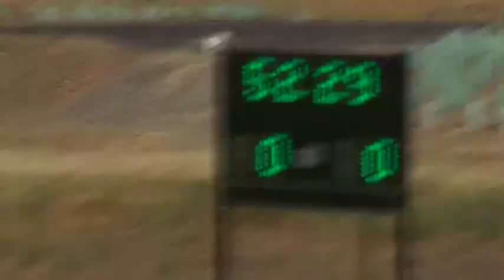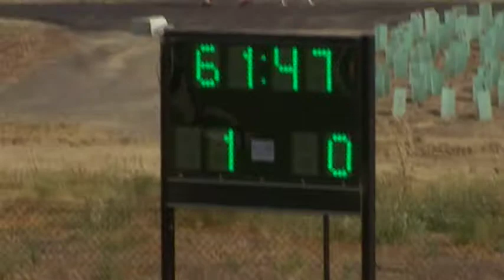ADL vs PER 2nd half 2014/2015 season w league